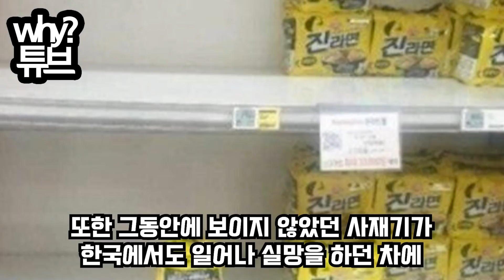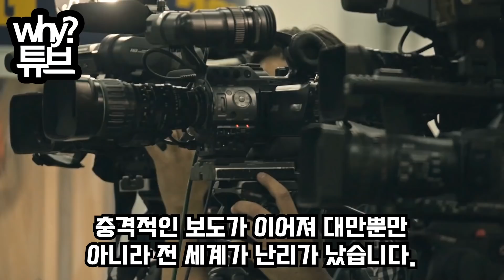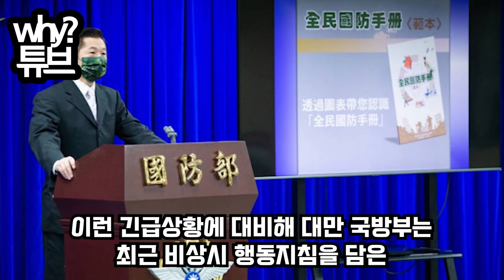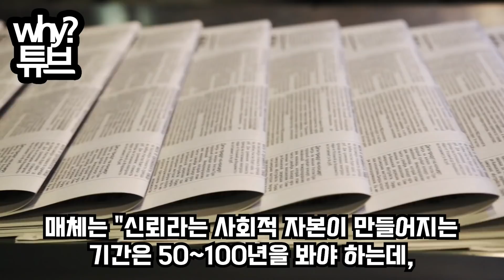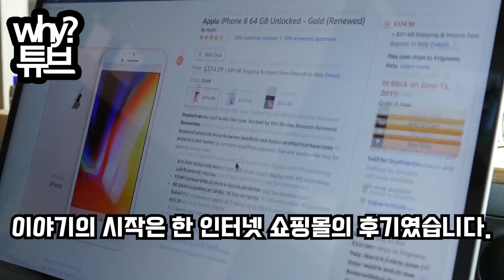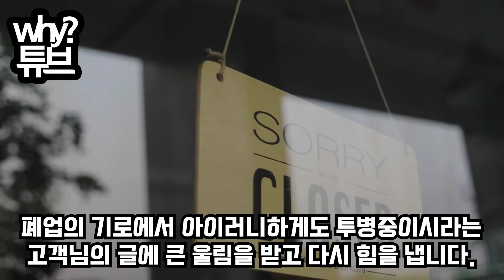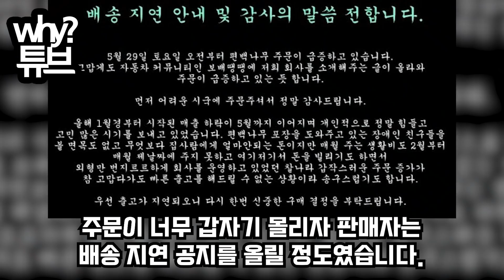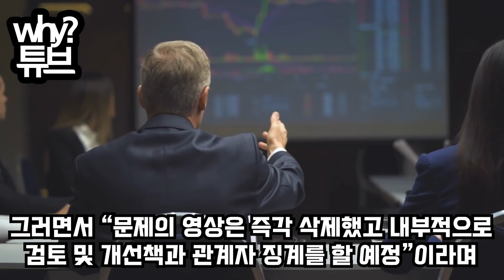안녕하세요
“모범국이라더니 한국도 별거 없네?”
한국을 조롱한 대만방송
실제 ‘이상한 사재기’ 사연에 대반전